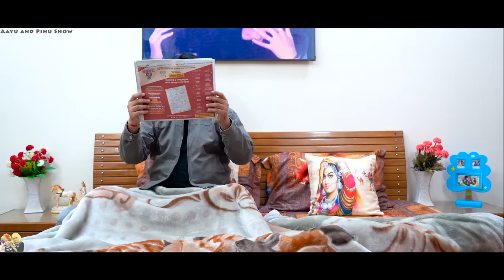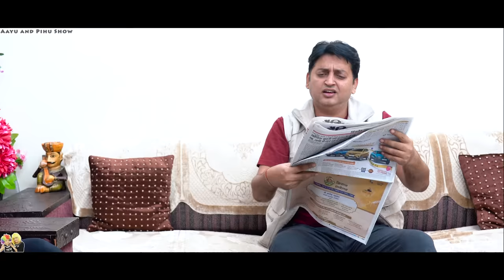MUMMY KI WASHING MACHINE | Funny Short Movie Types of Mummy | Aayu and Pihu Show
Mummy ne washing machine demand kari.
But papa ne kya kiya aao dekhte hai is funny short movie mein.

Parent-friendly, a happy family show - If you like our videos, please share.